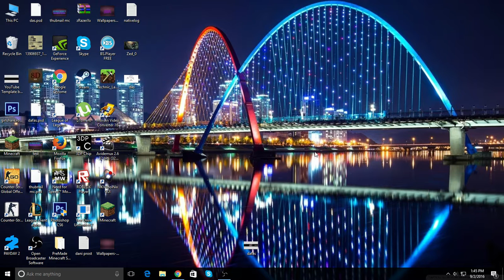Info video lasatimi intrebari pentru q&a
lasatimi intrebari pentru q&a like